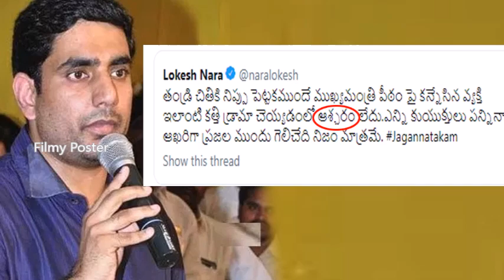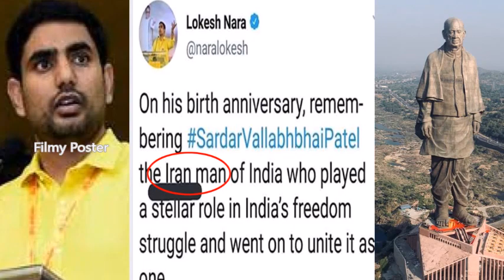Nara Lokesh Blunder Tweet On Sardar Vallabhbhai Patel Statue Of Unity|Breaking News|Filmy Poster